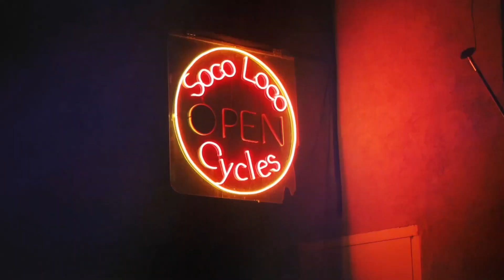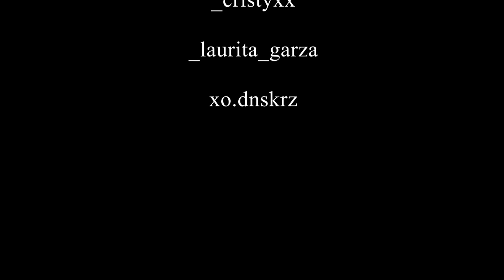SG - ONLY ONE OPTION ( DIRECTED AND FILMED BY JOSE PEREZ PHOTOGRAPHY)